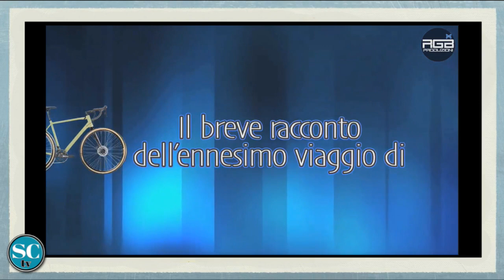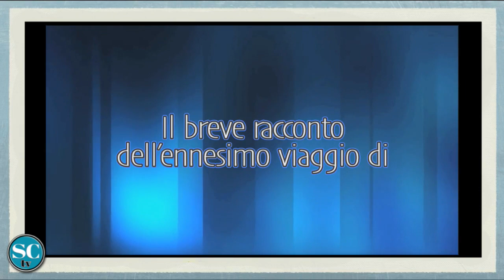2023 SC 86a SC Joy Cadenasso in campagna per Sagre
In questo video possiamo vedere la prima parte del viaggio, l'andata con la pancia vuota, piatti per l'estate con Rossella Boccardo e Claudio Gambaro ci racconta  l'Allegria di Mike

Sempre Curiosa è una produzione RGB Produzioni
Conduce Joy Cadenasso
Regia di Bruno Santoro